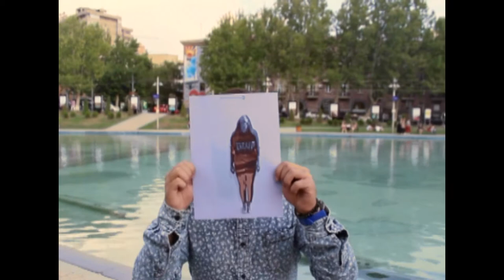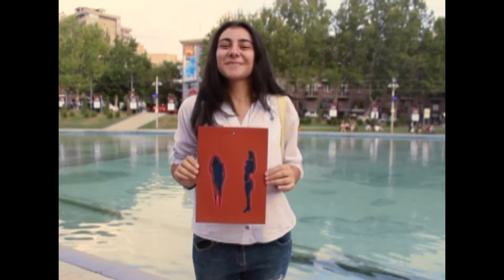Art Fashion Based on Human Movement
Project- Mery Khachatryan
Photographer- Mery Khachatryan
Videographer- Mery Khachatryan
Idea-Mery Khachatryan
Translate in English- Marine Ohanjanyan
Montage- Petros Hovhannisyan
Guitar - Faryad Farah
Tar- Miqayel Voskanyan
Models- Ophelia  Azizyan, Kara Hutchcraft, Nora  Balayan, Mary LC Mkhitaryan, Grig Man, Ani Sargsyan, Beatrisa Avdalyan.

I am Mery Khachatryan. I was born in  Yerevan/Armenia, in 1994. I attended school No-12 from 2000 to 2009, then entered school of arts after Hakob Khojoyan, where I studied modern art. After graduation I entered Yerevan State Academy of Fine Arts, modeling faculty. In 2014 I exhibited my work called "Mortuary" at Modern Art Exhibition in Armenia. I am encouraged by laudations and I'm keeping on studying, creating and working hard.
What do people need physically and spiritually?  Can't say what others think but in our opinion it's comfort and art. This is a new approachment to the T-shirt production. We give you comfort through soft and light T-shirts that you can wear wherever you go, whatever you do. And more importantly, we have used screen printing for having the pictures of Human Movement on the T-shirts. We will use the fundings for producing these T-shirts and having them exhibited. On the exhibition people will be able to buy them. After the exhibition we will start a permanent sale.

                                               Armenia, Yerevan 2014 consulting